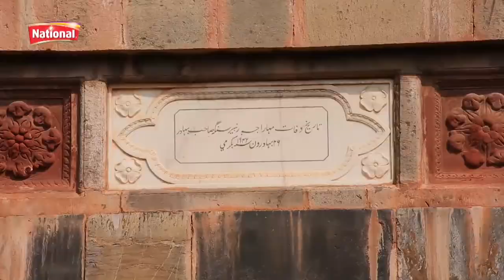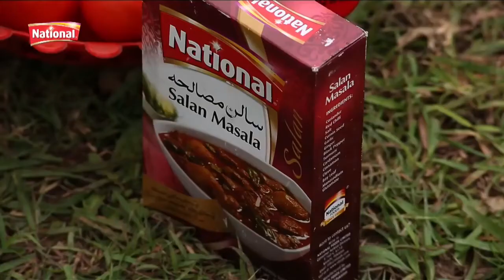National Pak Foods/SEASON 4/ (Muzaffarabad & Mirpur)Taste and Toure